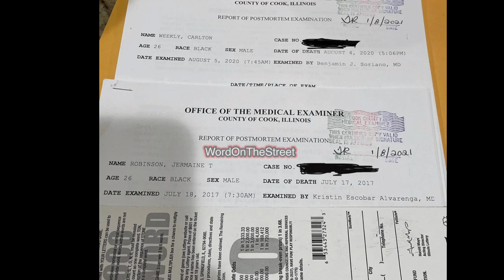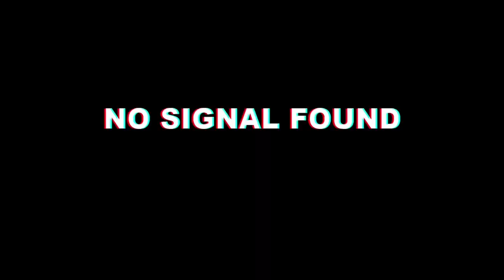Momma Duck Receives FBG Duck And FBG Brick's Autopsy Reports And Is In Shock With What She See (RIP)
DAILY CONTENT 🖥💻📱📺

FOLLOW 👣 ✅ MY INSTAGRAM AND DM ME NEWS YOU HAVE FOR A SHOUTOUT IN A VIDEO‼️

USE MY CA💲H APP LINK TO RECEIVE 💲10 WHEN YOU SIGN UP‼️
SPJWKFH